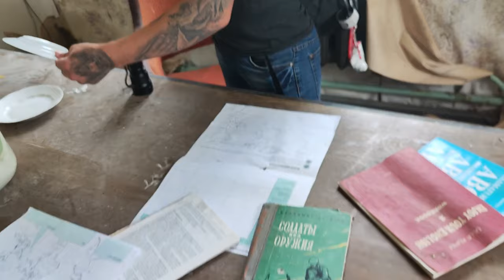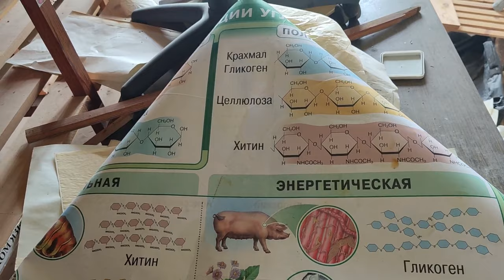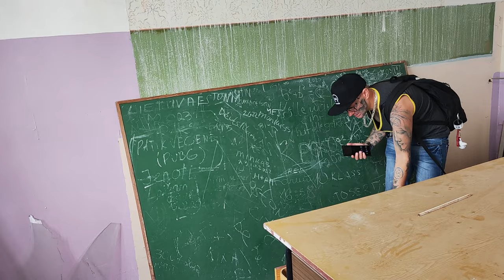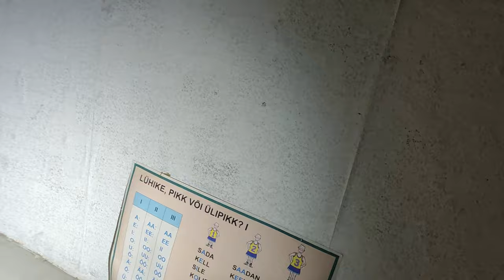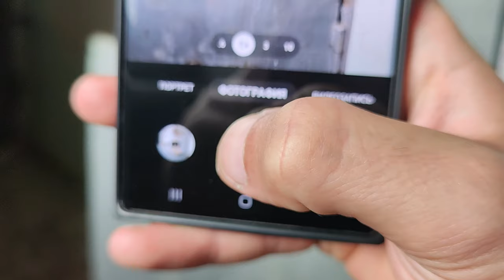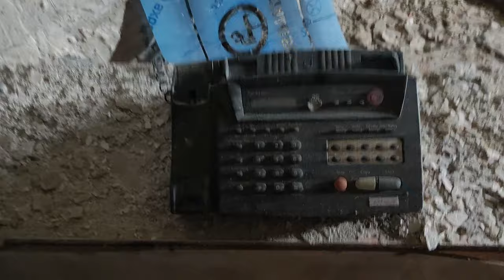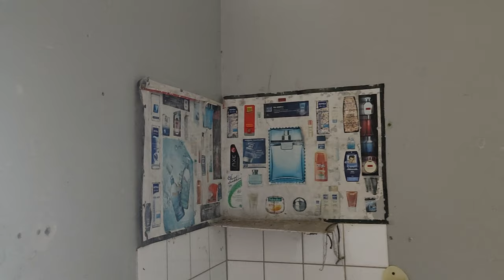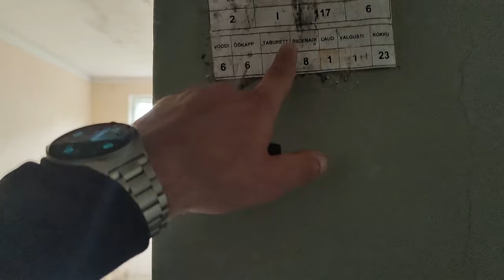Итк 2,карцер.бонус в конце